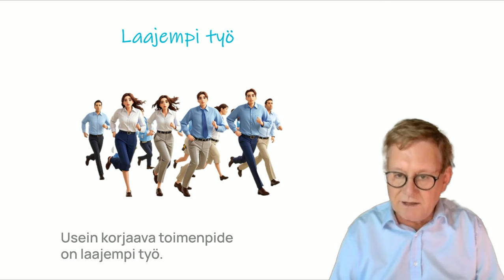Hitaan kasvun piilosyyn poistaminen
Mikä on se hitaan kasvun takana oleva piilosyy, jota emme oikein näe? Haastava kysymys! Usein korjaava toimenpide on laajempi työ. Ajatus: Voidaanko strategiasta tehdä piilosyyn poistaja, vähemmän juhlallinen asia? Strategiasssa pitää edelleen olla JUJU, esimerkiksi kolme fokusta, jotka parantavat kilpailuetua. Mutta fokusten alle täsmennetään se työ millä hitaan kasvun piilosyyt poistetaan. Strategia on aina voimassa vain toistaiseksi ja piilosyiden läpimurtohankkeita päivitetään sitä mukaa kun tarvetta on. Strategian JUJU ei varmaan vaihdu usein, mutta toteutus on herkkää ja pitää seurata asiakkaiden tarpeita ja markkinatilannetta. Näin yhden sivun strategiasta tulee ketterä johtamisen työdokumentti. Mitä mieltä olet ajatuksesta?